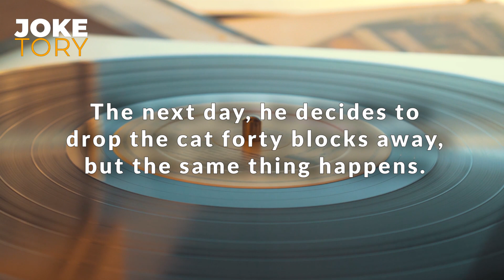A Man Hates His Wife's Cat - (FUNNY CLEAN JOKE) | Funny Jokes 2022